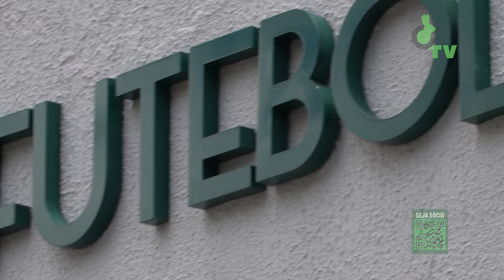PREPARAÇÃO 6ª RODADA: TREINO - 17/02/2024 - | Coelho TV